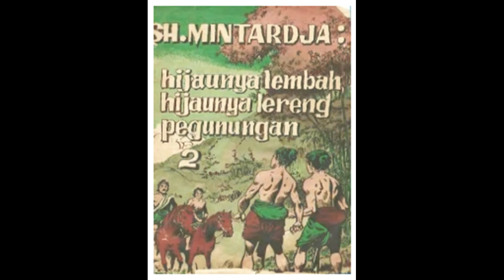Seri Cerita Silat Hijaunya Lembah Hijaunya Lereng Pegunungan Jilid 2